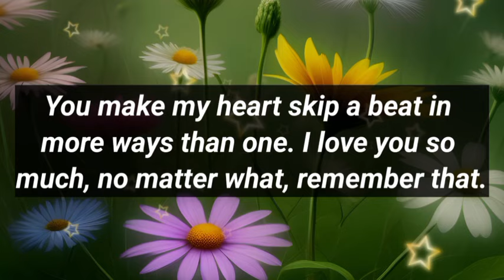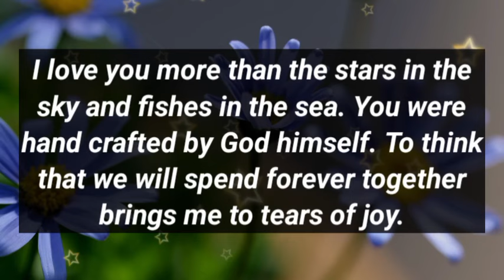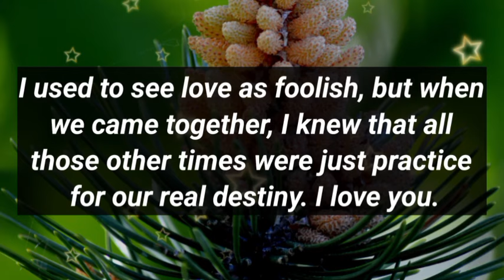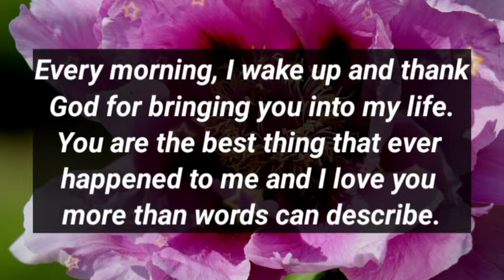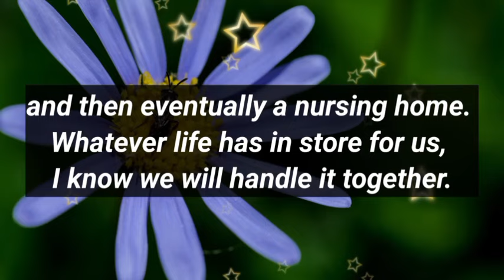Dm to Df 😁❤️ || ☺️ Don't worry, I won't tell anyone! 😉💕😔💌😭🫂